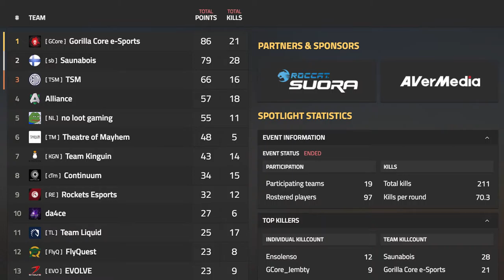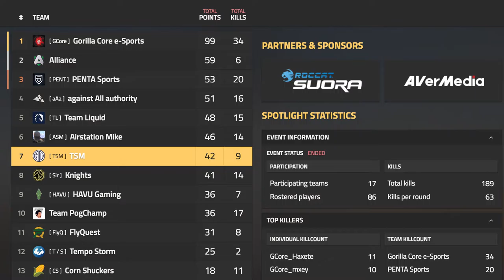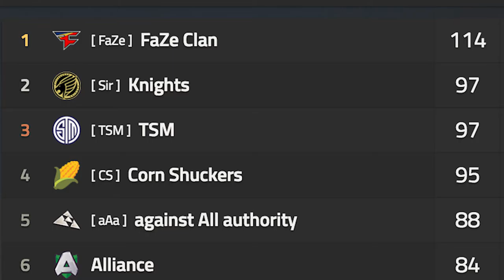APL Season 1 - A Feast of Chickens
All the chicken dinners from Lobby 1 caught on stream from the first season of the Auzom Premier League!

Grab a knife and fork and tuck in!